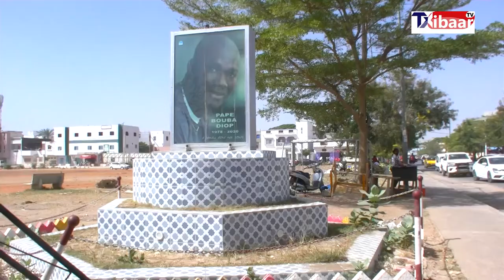Tasxibaar TV: Hommage à P Bouba Diop, deux ans après son décès ASC Lébou Gui et les siens l'honorent